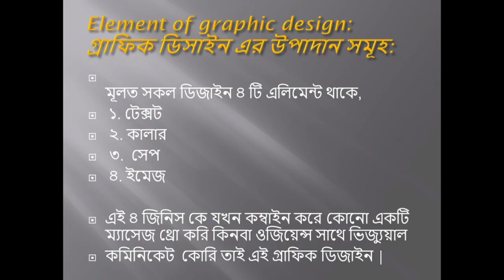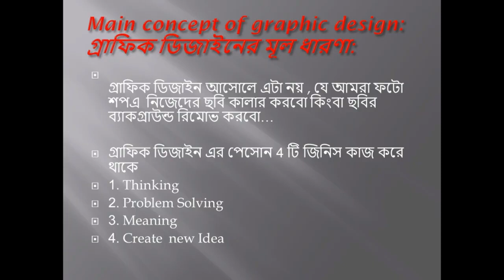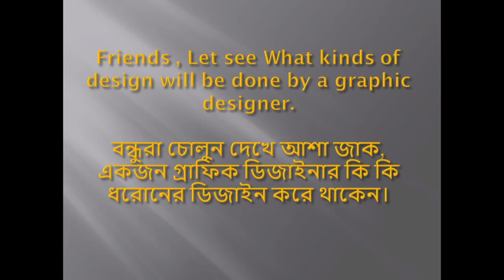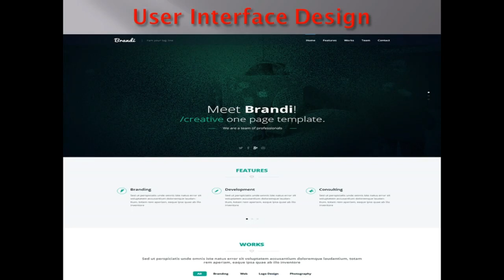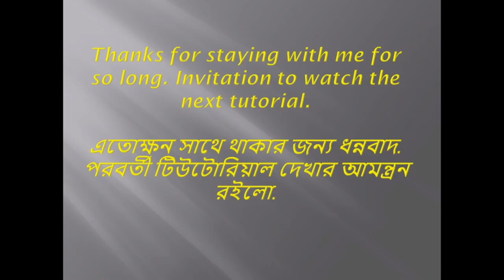Graphic Design Bangla Tutorial 2021 - বাংলা টিউটেরিয়াল ফ্রিতে শিখুন খুব সহজে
This video will explain you about, what is Graphic Design is.
I shall be making a series of video where you ll get a basic idea about Graphics Design Theory.
Most of us always jump straight to application like Photoshop or Illustrator. But if you have a a basic idea about design theory you ll find the execution of that application more easy. This will going to be a long series, so sit back on your chair & enjoy the show.
I have tried to explain everything in a easy way.